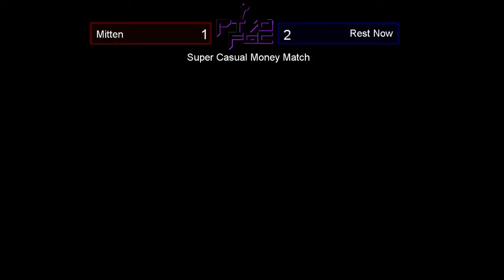$20 Super Casual Money Match - Mitten vs Rest Now